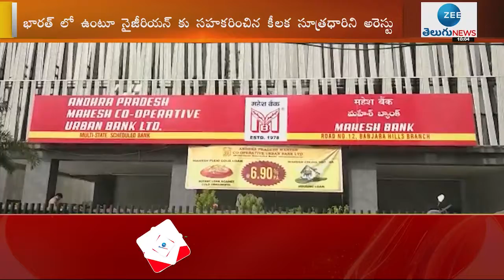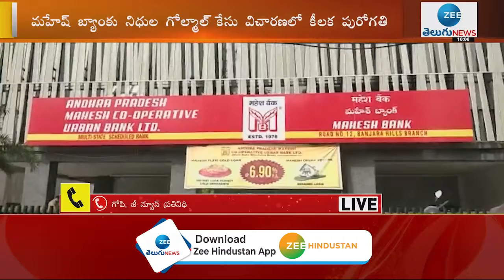మహేష్ బ్యాంక్ కేసులో విచారణ వేగవంతం | Mahesh Bank | ZEE Telugu News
మహేష్ బ్యాంక్ కేసు విచారణ వేగవంతం | Mahesh Bank | ZEE Telugu News